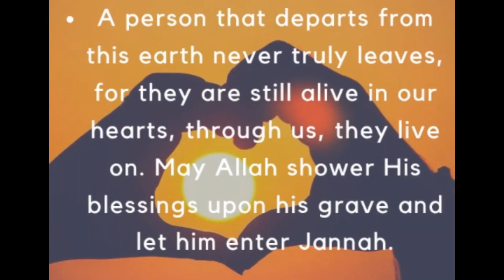MARSIYA in Remembrance of ZIKRIYYA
Marsiya sung by Athaulla Shariff